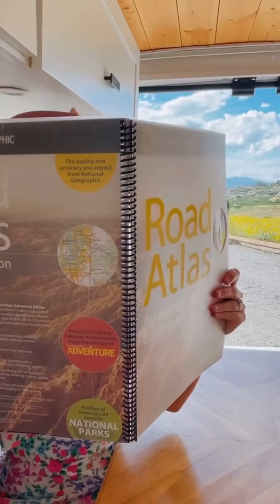3 Reasons Why Van Life is NOT for Everyone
Let's be honest, van life is NOT for everyone, and here's why...